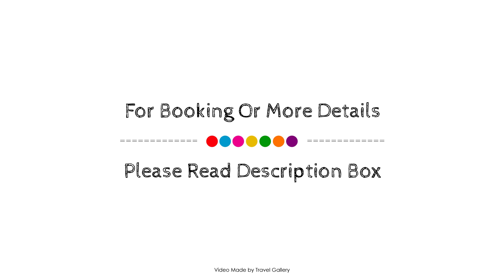Hotel Atrium, Bodrum, Turkey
Searching For
1. Hotel Atrium - Bodrum
2. Hotel Atrium - Bodrum Virtual Tour
3. Hotel Atrium - Bodrum Rooms
4. Hotel Atrium - Bodrum Amenities
5. Hotel Atrium - Bodrum Videos
6. Hotel Atrium - Bodrum Offers
7. Hotel Atrium - Bodrum Deals
Audio Credit:
Track Title: Subway Dreams
Artist: Dan Henig